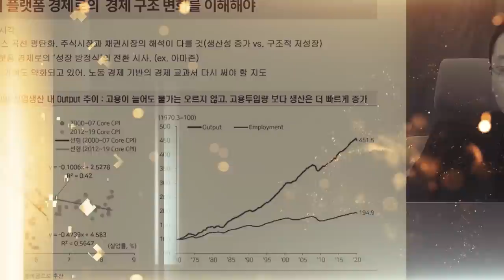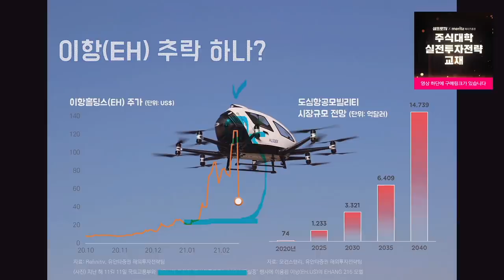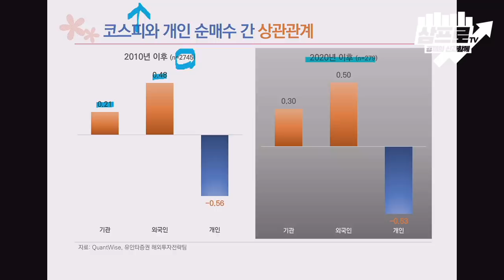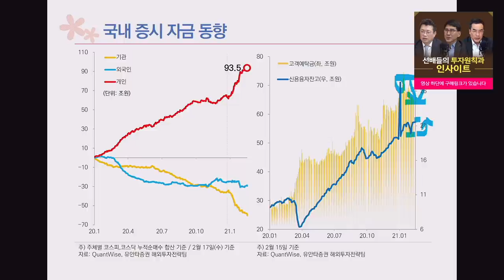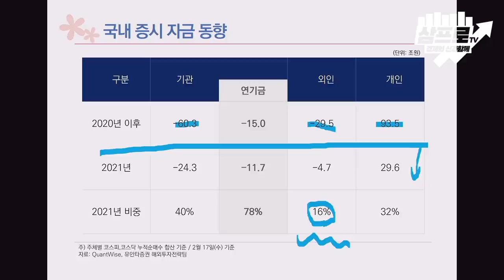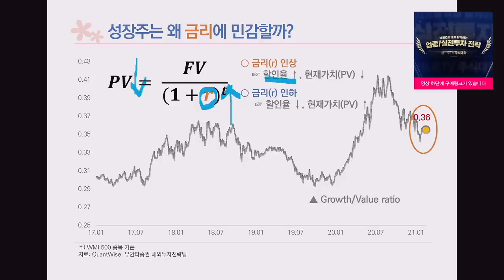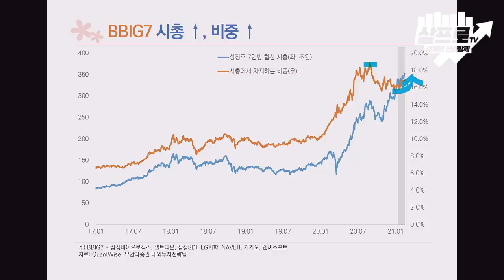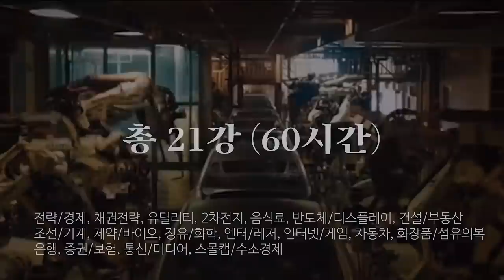외국인·기관의 순매도 속 코스피는 하락 마감 f.유안타증권 김석환 연구원